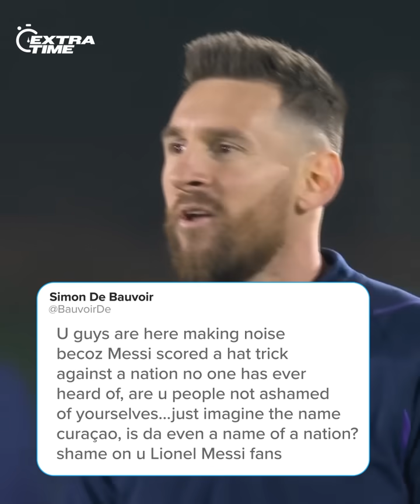Leo Messi Fans Tackle Cristiano Ronaldo After His Hat-trick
Lionel Messi passed the 100 international goals milestone after his hat-trick against Curacao. As for Spain, they were beaten by Scotland, and Germany also succumbed to defeat against Belgium. Meanwhile, it has emerged that a possible bust-up with Sadio Mane was the reason behind Julian Nageslmann’s departure from Bayern Munich.